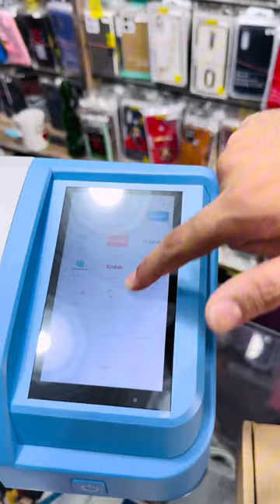Mobile Skin Cutting Machine | MobileSkin | Sticker | Forword | Android Mobile | IphoneMobile